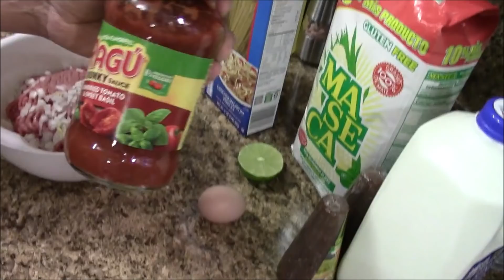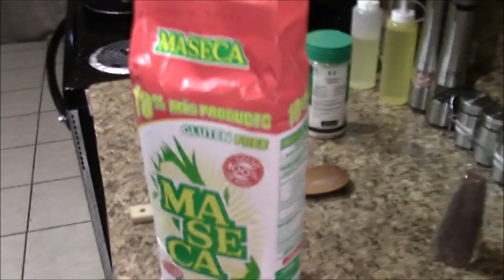champurrado atiburonado perrote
champurrado super perrote con chocolate abuelita y todo el rollo seguimos tratan
do de pescar
pues como estamos jodidos pues no salimos y a comer
bueno pues como no podemos salir pues hay que jalar en la casa
pues como no e podido trabajar aqui haciendo experimentos
todo madreado tratando de subir videos compas sorry las fotos al final del video